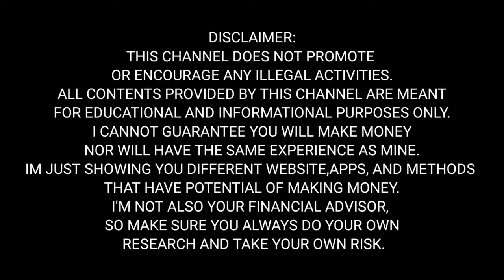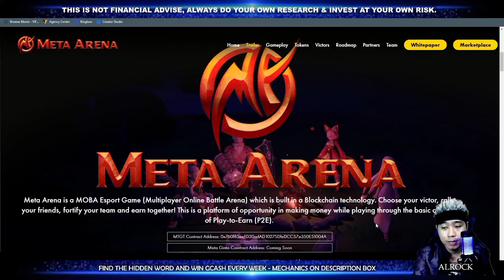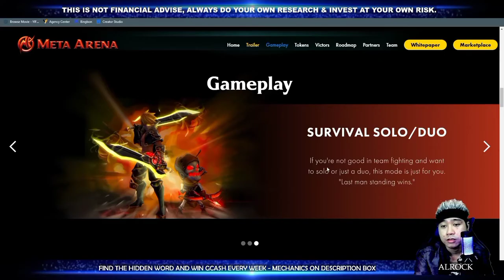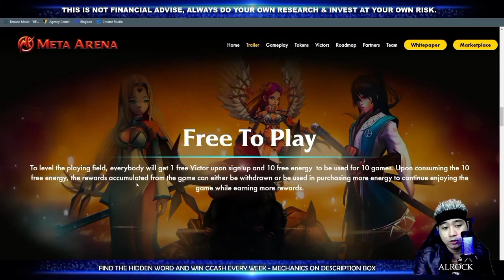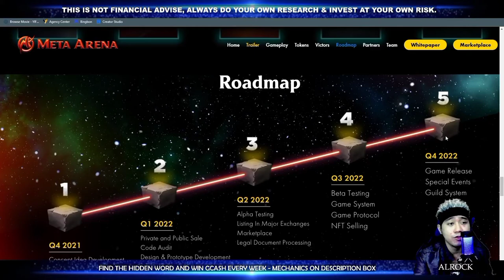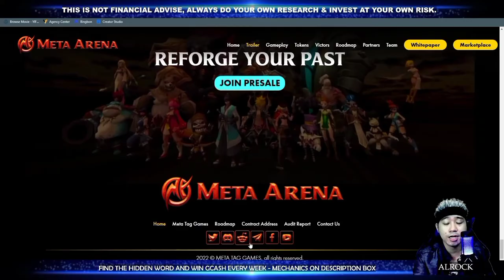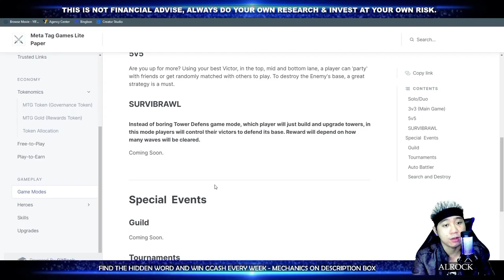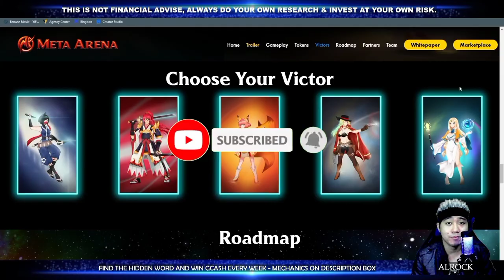META ARENA Upcoming MOBA NFT PLAY TO EARN | Pinoy Devs Tara Reviewhin Natin! [with English CC]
✅Meta Arena is the 1st game created by Meta Tag Games.
✅Meta Arena is a team-based Multiplayer Online Battle Arena (MOBA) strategy game project owned by Meta Tag Games based in the Philippines. Meta Arena is a fantasy world where everyone is summoned to an arena to fulfill their longings, arrange their pasts, fight their inner demons, create hopes, destroy, have revenge, or even face their guilt and go through them like it never happened. Combined with the use of NFT Technology and the Play-to-Earn scheme, users can grow their accounts into profitable digital assets.